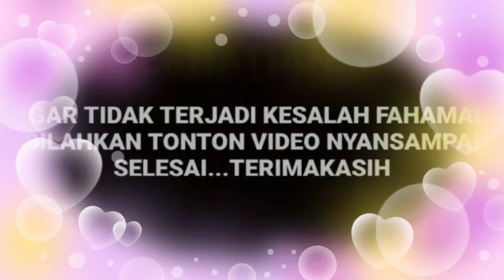Arya terlihat bahagia saat Bu coreta doakan sang jabang Bai sehat sampai lounceng...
__SEKIAN & TERIMAKASIH___